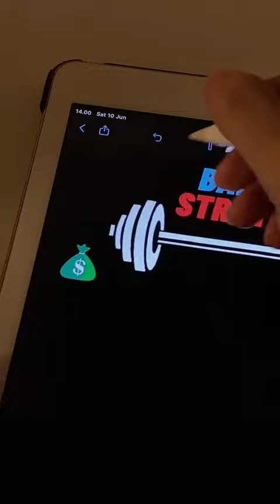Barbell Strategy di Kripto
SOCIALS! ⭐

❓Brenda & Gin Channel is producing Blockchain & Cryptocurrency content related. Our research is based on Blockchain Technology, and its use-case.